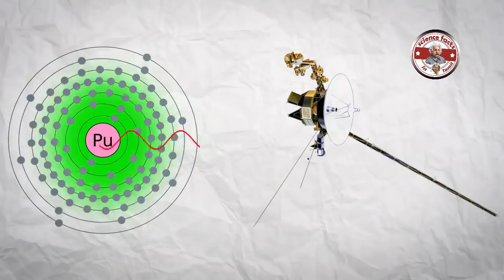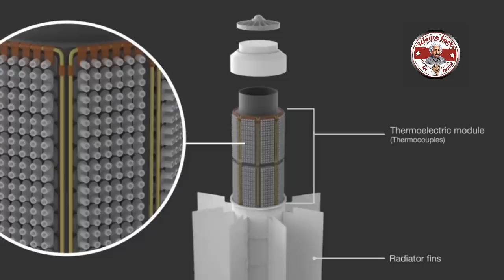செயற்கைகோள்களின் எரிபொருள் என்ன?|satellite fuel|Tamil|SFIT